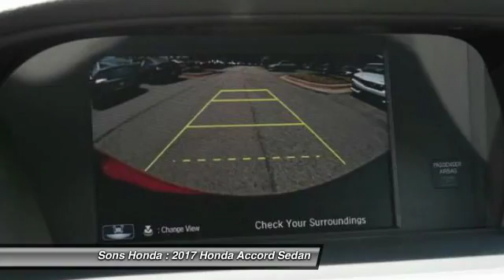2017 Honda Accord Sedan McDonough GA 18671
2017 Honda Accord Sedan  - $27050

Sons Honda
105 Sons Drive

Don't miss this 2017 Honda Accord Sedan. It's equipped with Automatic transmission and features a SAN MARINO RED exterior. With 15 miles, You'll want to take this  home. Make a great choice today.